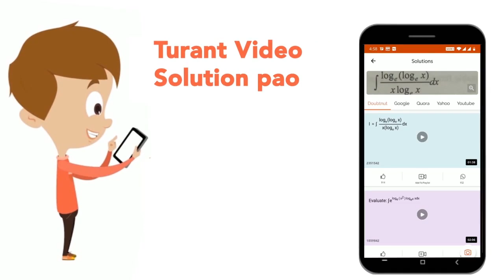In case of compression, isothermal curve lies…..the adiabatic curve. Fill in the blanks | CLASS ...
In case of compression, isothermal curve lies…..the adiabatic curve. Fill in the blanks
Class: 11
Subject: PHYSICS
Chapter: THERMODYNAMICS
Board:CBSE

👉 Have Any Query? Ask Us.